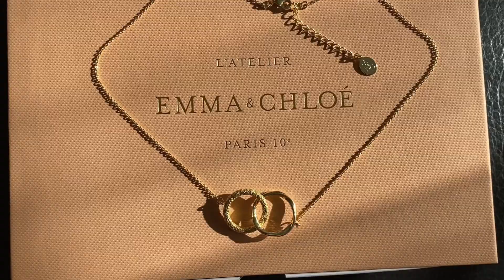EMMA et CHLOÉ de Novembre 2020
💫 CRÉATIONS UNIQUES
Chaque mois, en avant-première ou en exclusivité, un bijou
L'Atelier Emma&Chloé en laiton doré à l'or fin
ou argenté rhodié, dessiné dans notre atelier parisien.

💫 TARIFS PRÉFÉRENTIELS
Un bijou d'une valeur comprise entre 50 et 100€
pour seulement 25€/mois. 1 mois, 3 mois ou plus…

💫 DOSE D'INSPIRATION
Un magazine mode et lifestyle avec nos coups de cœur (art, déco, beauté…), des portraits de femmes inspirantes, des articles qui boostent le moral… 100% stimulant !

💫 AVANTAGES EXCLUSIFS
Surprises, concours dédiés, remises et frais de ports offerts... Parce qu’être abonnée c’est avant tout être privilégiée, profitez d’avantages tout au long de l’année !

Merci d’avoir regardé la vidéo ! A bientôt pour une nouvelle ouverture de box !